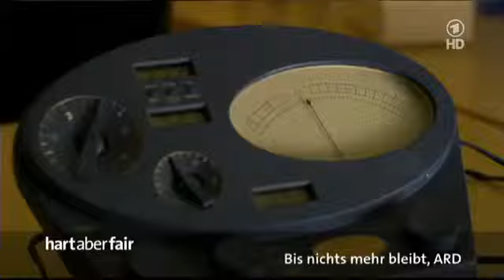BEST OF krass Hart aber fair Sekten, Gurus und Gehirnwäsche Teil 1